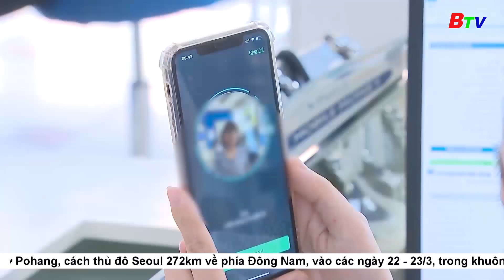Hơn 1 triệu thuê bao di động đã chuẩn hóa thông tin